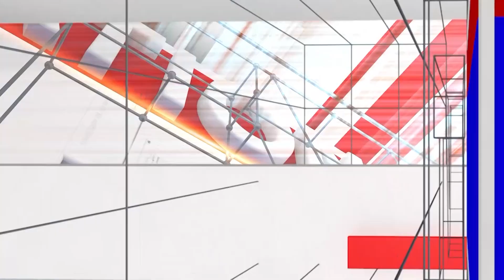Lakshman Savadi: ನನ್ನ ಹತ್ರನೂ ಪೆನ್ ಡ್ರೈವ್ ಇದೆ ಸದ್ಯದಲ್ಲೇ ಬಿಡುಗಡೆ ಮಾಡ್ತೀನಿ - ಲಕ್ಷ್ಮಣ್ ಸವದಿ | NationalTV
Lakshman Savadi: ನನ್ನ ಹತ್ರನೂ ಪೆನ್ ಡ್ರೈವ್ ಇದೆ ಸದ್ಯದಲ್ಲೇ ಬಿಡುಗಡೆ ಮಾಡ್ತೀನಿ - ಲಕ್ಷ್ಮಣ್ ಸವದಿ | Athani | National TV

 / nationaltvn.  .